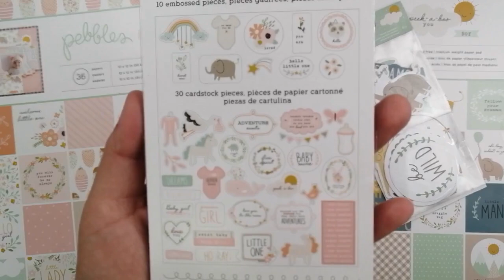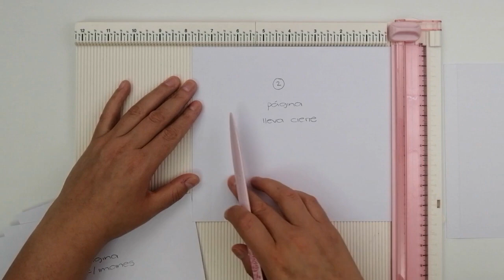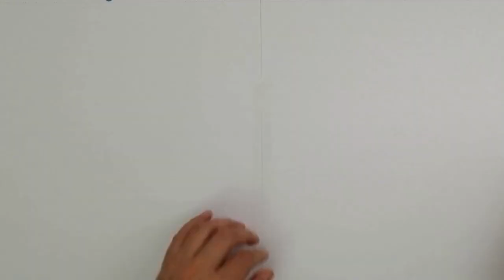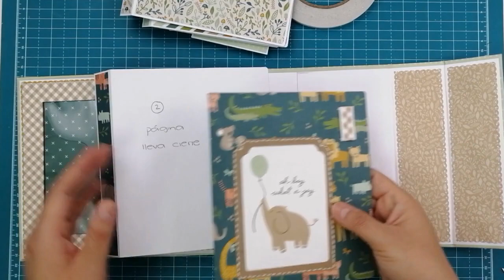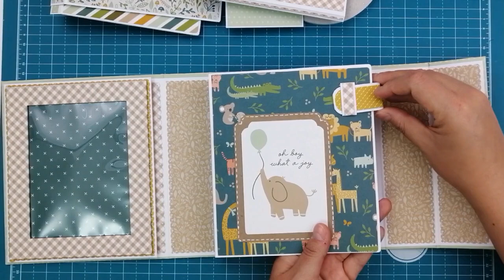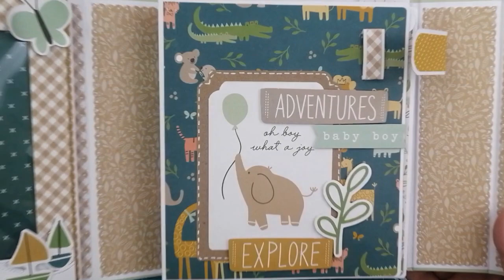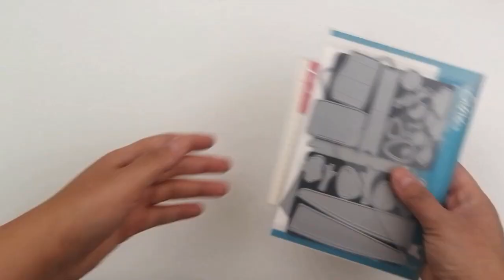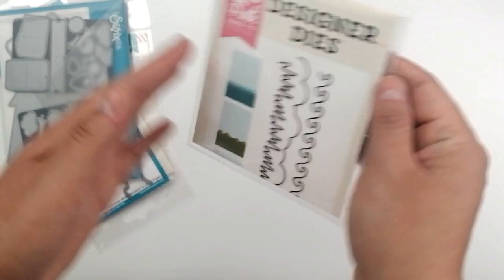✂️ DT Scraptools - Tutorial - Álbum súper fácil, sin espina, con imanes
Tutorial álbum scrapbook, súper fácil de encuadernar, no lleva espina
La colección es de Pebbles "Peek a boo" (versión niña y niño)
Utilicé imanes que son súper fuertes, yo los amo